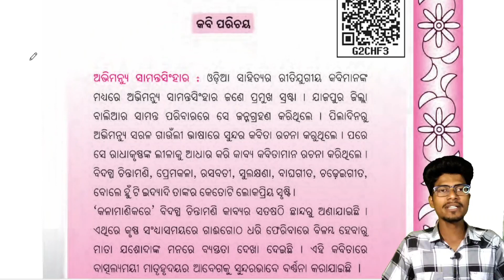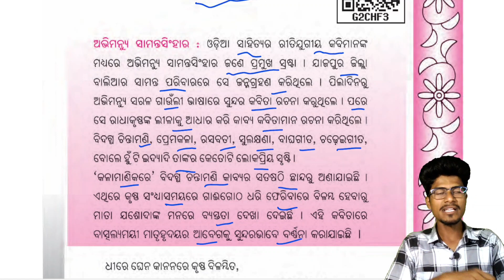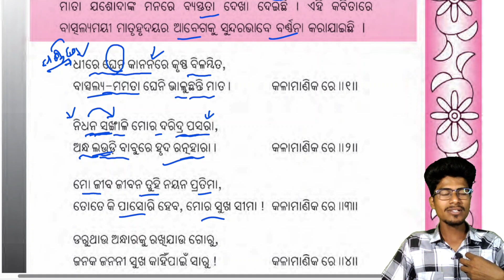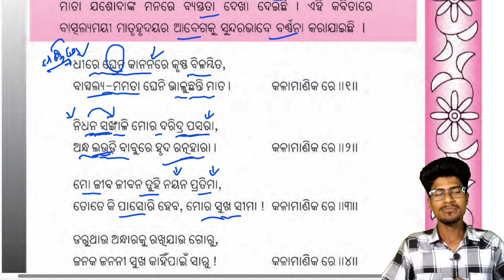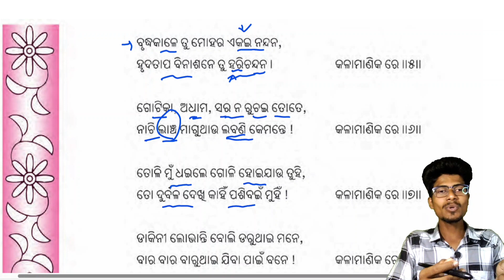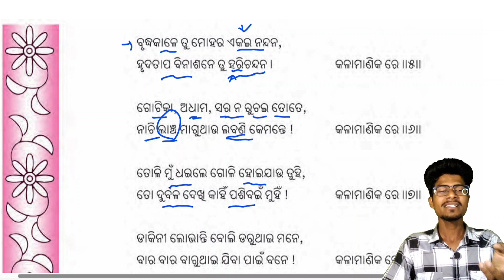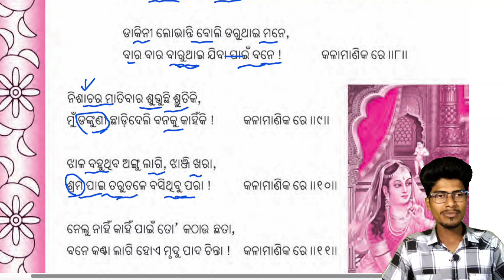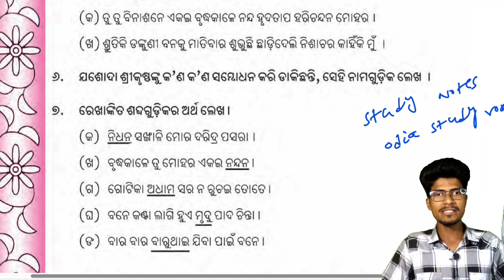କଳା ମାଣିକରେ ସପ୍ତମ ଶ୍ରେଣୀ ସାହିତ୍ୟ ପଦ୍ୟ || 7th class sahitya kala manikare full chapter discussion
keep supporting.

Ranjan Gouda
From:-Arjunapalli,Ganjam,Odisha